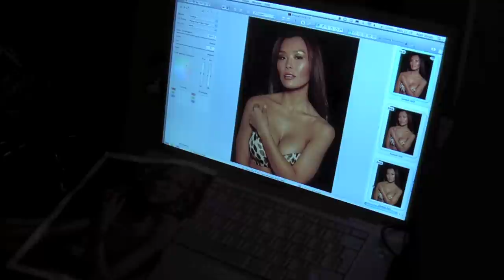Emma B, UKMF, DEC 2008.mov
"Emma B"/ Emma Sharav

UK Model Folios lingerie and glamour photoshoot with celebrity photographer Alan Strutt.

Asian Emma shot her implied topless, glamour and lingerie portfolio with Alan. This video focuses on behind-the-scenes and some of the shots Emma received after her photoshoot.